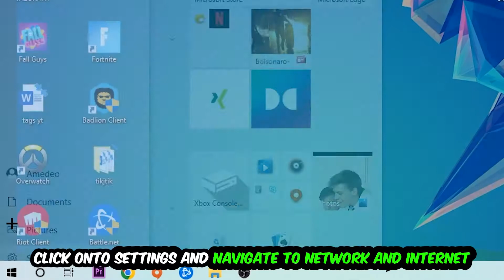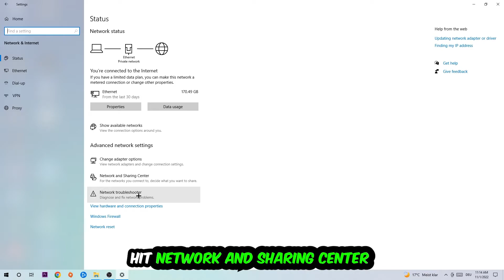Left 4 Dead 2 – How to Fix Can't Connect to Server – Complete Tutorial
Left 4 Dead 2 can't connect to server,
Left 4 Dead 2 can't connect to server fix,
Left 4 Dead 2 can't connect to server pc,
Left 4 Dead 2 can't connect to server ps4,
Left 4 Dead 2 can't connect to server ps5,
Left 4 Dead 2 can't connect to server xbox,
how to fix Left 4 Dead 2 cant connect to server,
how to fix Left 4 Dead 2 cant connect to server fix,
how to fix Left 4 Dead 2 cant connect to server pc,
how to fix Left 4 Dead 2 cant connect to server ps4,
how to fix Left 4 Dead 2 cant connect to server ps5,
how to fix Left 4 Dead 2 server error,
how to fix Left 4 Dead 2 server connection error,
how to fix Left 4 Dead 2 servers,